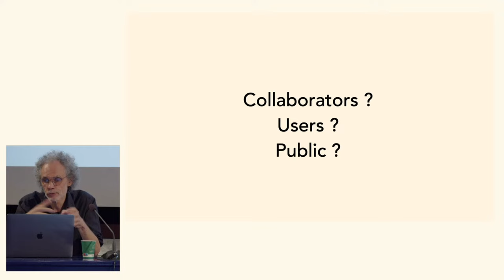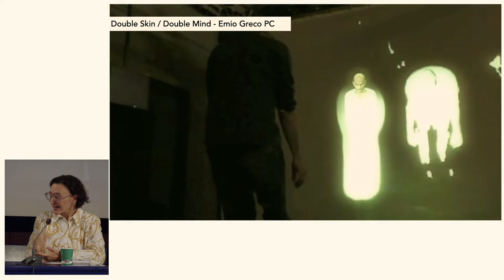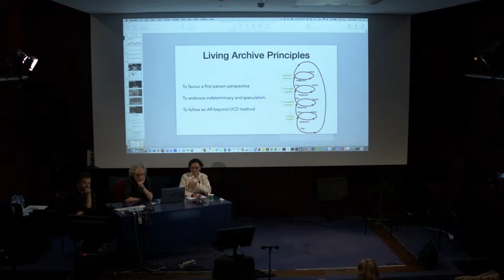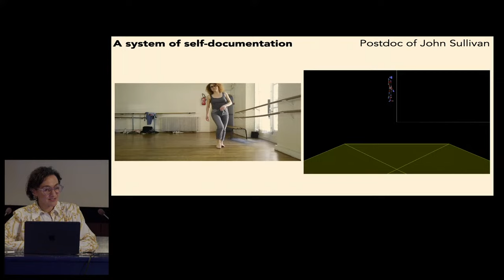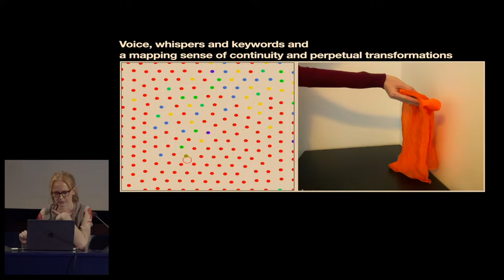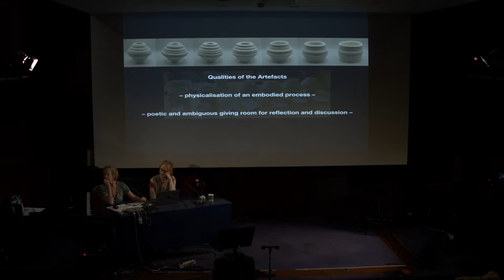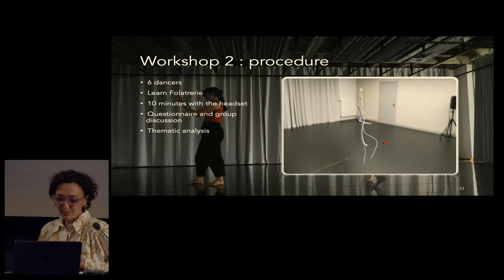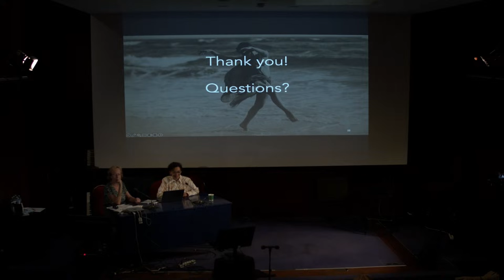Living Archive - Interactive Documentation of Dance Heritage 1/2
Engaging technologies with communities and artistic practices seminar
Ircam is hosting two days of workshops, presentations, and panels, open to the public, for the two research projects Living Archive and DOTS, supported by the ANR (National Research Agency).

➡️ October 12: Living Archive - Interactive Documentation of Dance Heritage
➡️ October 13: DOTS Distributed Musical Things for Collective Interactions

October 12, Morning program
- 09:30 - 10:00am | Welcome / coffee
- 10:00 - 10:45am | Engaging technologies with communities and artistic practices with Sarah Fdili Alaoui, Benjamin Matuszewski, Frederic Bevilacqua
- 10:50 - 11:20am | Overview of Living Archive project, key results with Sarah Fdili Alaoui
- 11:25 - 11:55am | Designing in conversation with Isadora Duncan with Tove Grimstad and Elisabeth Schwartz
- Noon - 12:30am | Designing for Isadora Duncan with Manon Vialle and Elisabeth Schwartz